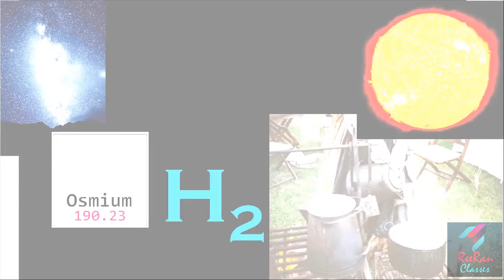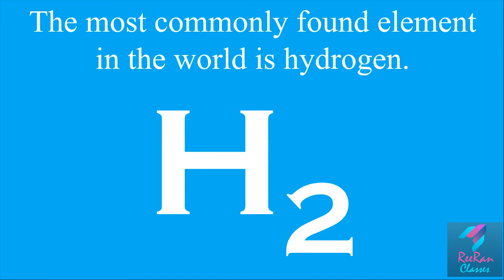Science Facts | You Must Know | #025 | English | by Piyush Khambia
This is the science facts, which are normally not in school syllabus.
And Comments are most welcome.

also at our facebook page @ReeranClasses